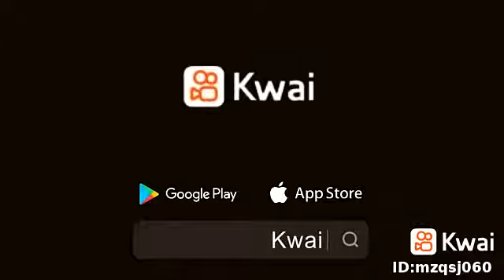اسمع كلام امك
جهاد المبروك: